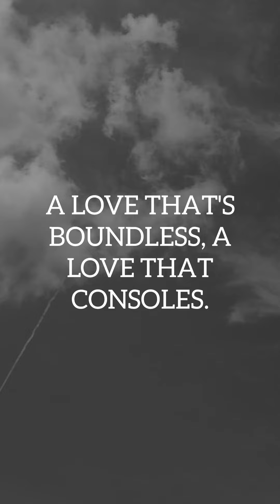With Each Passing Night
My channel is all about love quotes, love poems, love quotes for her, or love quotes for him, also you could find, love stories, and a, romantic message, for the special angel you love. There is also some instrumental music
Many of my videos contain mixtures of sounds from the city and the countryside which all are ambient sounds created by me.

 WITH EACH PASSING NIGHT, THE MOON'S GENTLE LIGHT,
WITNESSES OUR LOVE, SHINING EVER SO BRIGHT,
IT REFLECTS THE PASSION WITHIN OUR SOULS,
A LOVE THAT'S BOUNDLESS, A LOVE THAT CONSOLES.

IN THE MOON'S EMBRACE, TIME STANDS STILL,
AS WE SHARE SECRETS, OUR HEARTS SPILL,
IT WHISPERS PROMISES IN EVERY BEAM,
OF A LOVE THAT'S ETERNAL, A LOVE THAT'S A DREAM.